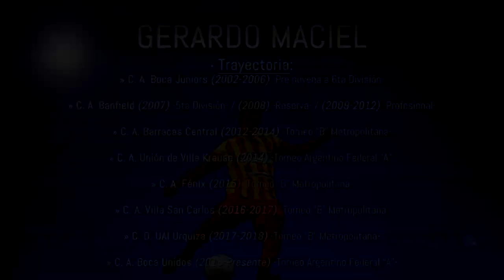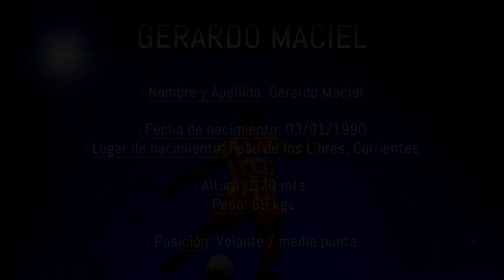Gerardo "Chiqui" Maciel - Video Promocional (2018/19)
Jugador de fútbol: Gerardo "Chiqui" Maciel (volante / media punta)